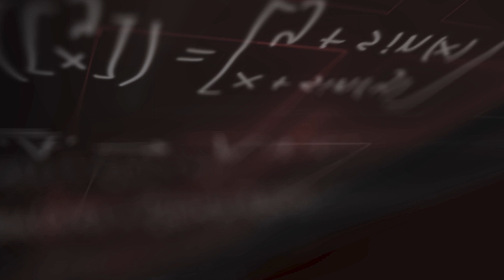Aerospace Engineering at Mississippi State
Learn more about the aerospace engineering department in Mississippi State's Bagley College of Engineering.